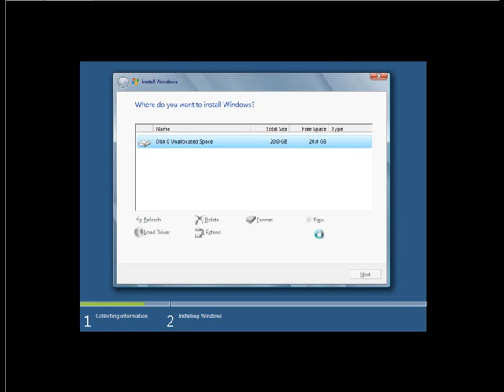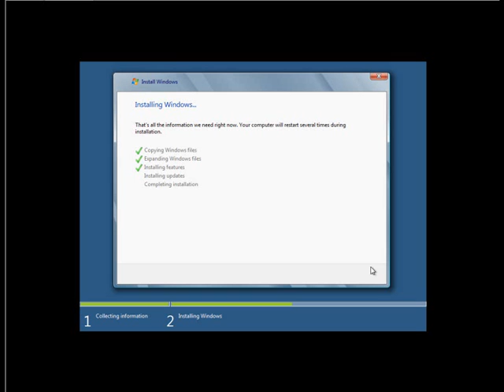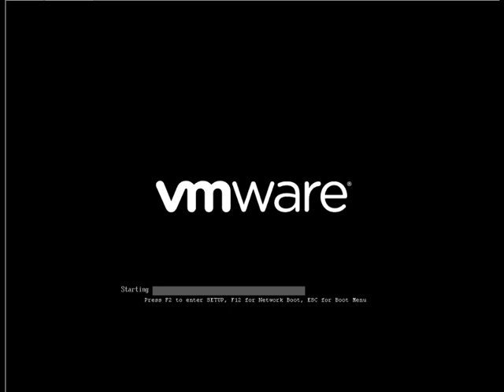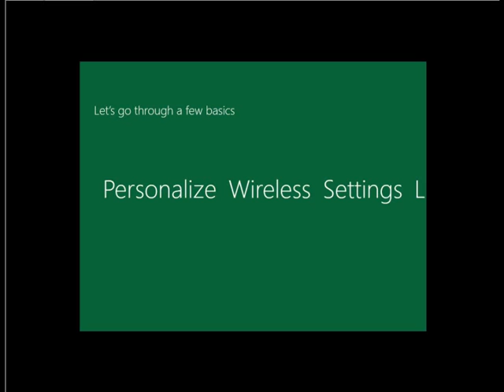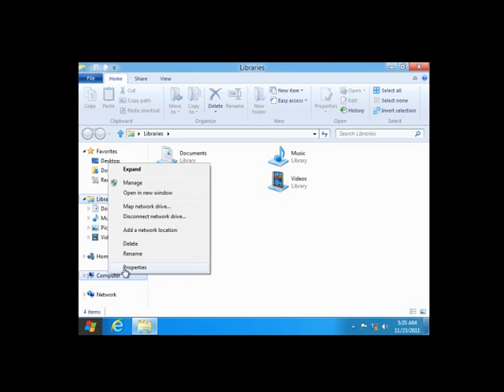آموزش نصب ویندوز ۸